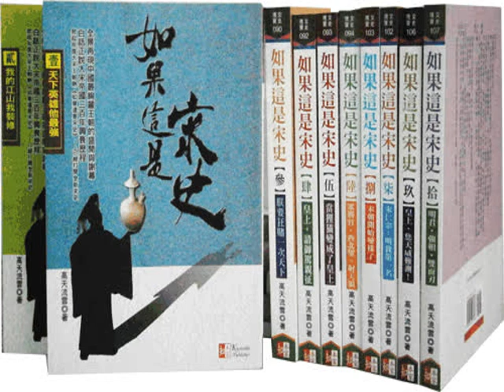話說宋朝128 又遭變故